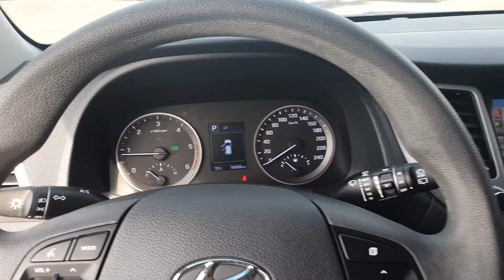HYUNDAI TUCSON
HYUNDAI TUCSON MODEL 2017
LOW KM
D.I.C KOREA 🇰🇷
# ARA AUTO VALLEY INCHEON USED CARS FREE EXPORT ZONE INCHEON SEO-GU REPUBLIC OF KOREA